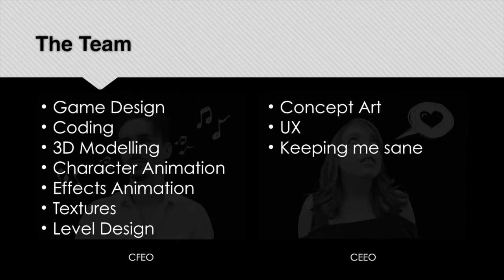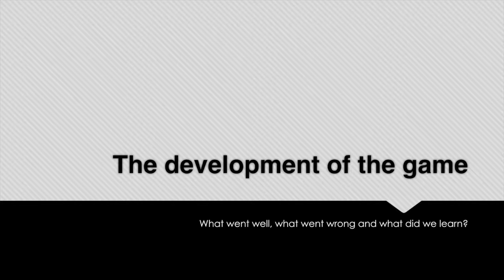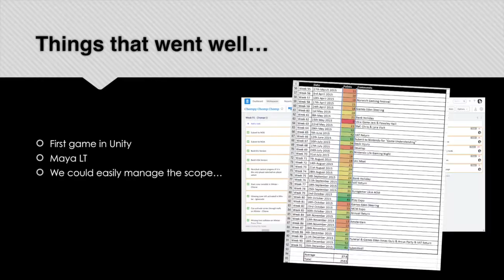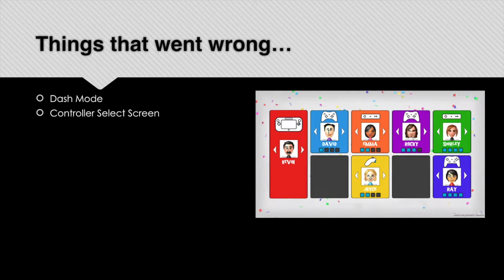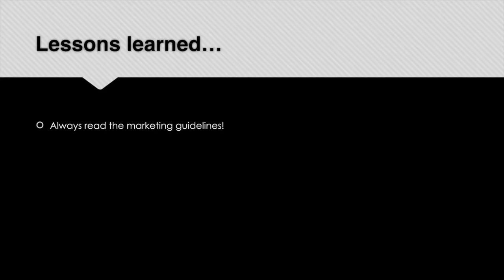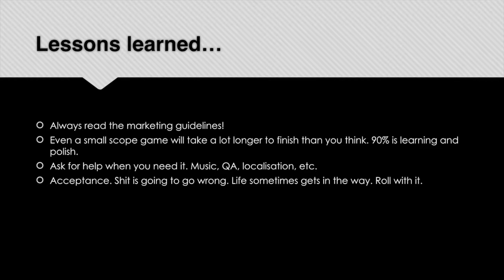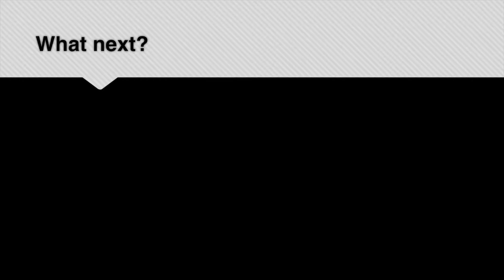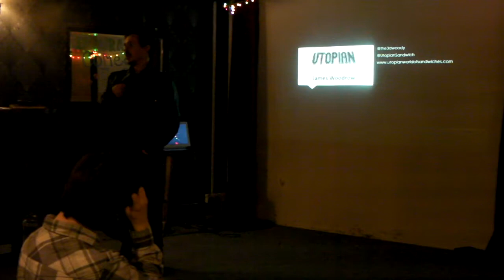A very brief look at the development of Chompy Chomp Chomp - James Woodrow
Our next talk is about the various ups and downs James experienced during the development of Chompy Chomp Chomp!